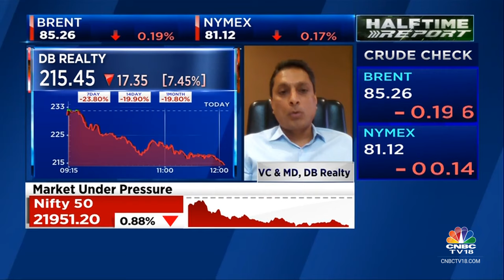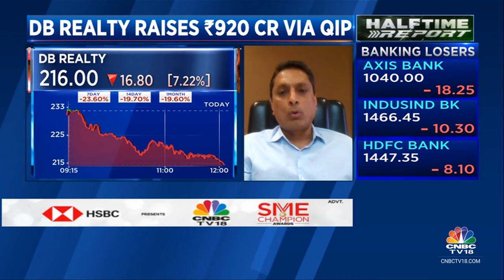We Will Be Debt Free Next Year On Consolidated Level: DB Realty | CNBC TV18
On CNBC-TV18 | We will be debt free next year on consolidated level, says Shahid Balwa, VC & MD, DB Realty. Tells Sonia Shenoy and Mangalam Maloo that company will see cash flows of Rs 1,000 cr plus next year. Adds, cash flow will keep on increasing going forward.

n18oc_business